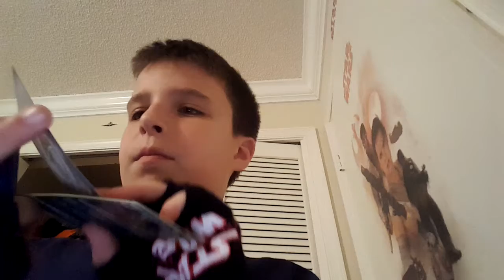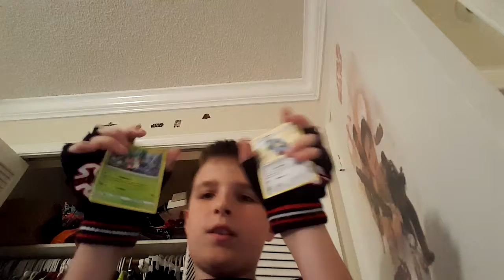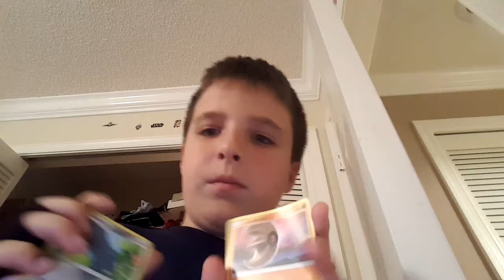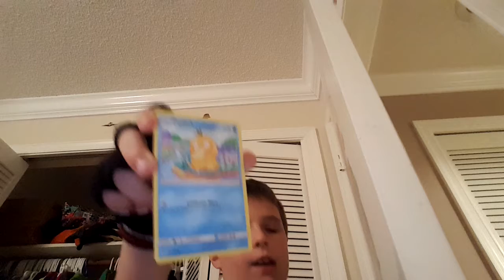Pokemon card switch up battle cards in my pocket